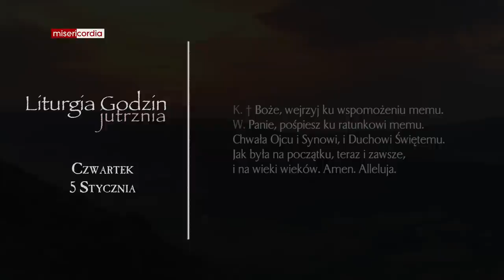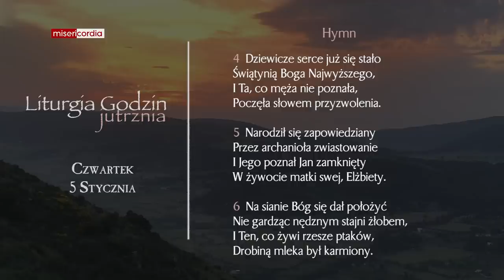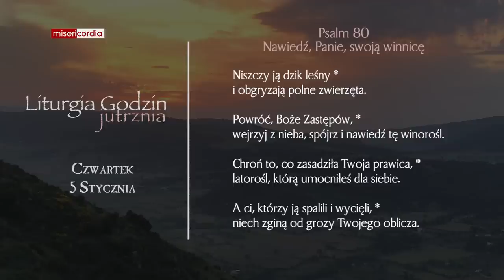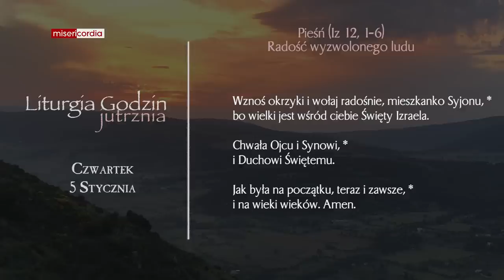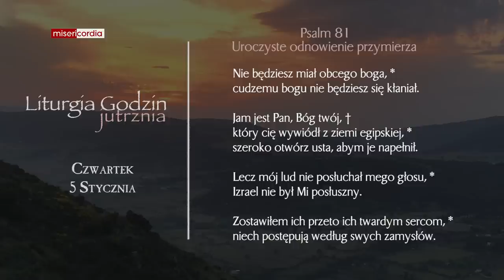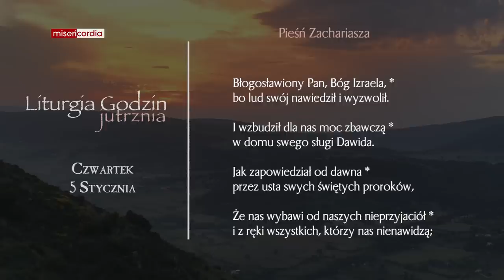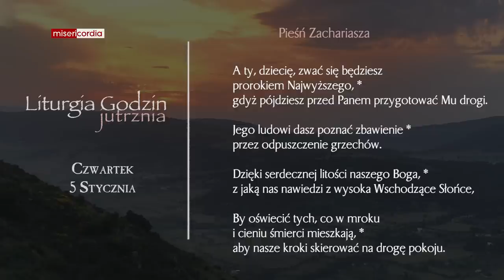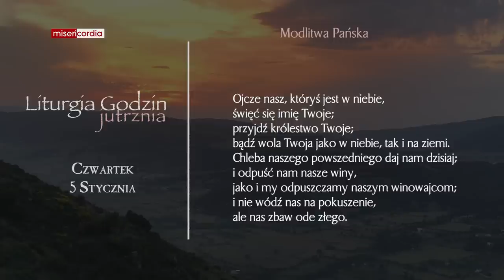Liturgia Godzin | Jutrznia | Czwartek, I tyg. po Narodzeniu Pańskim